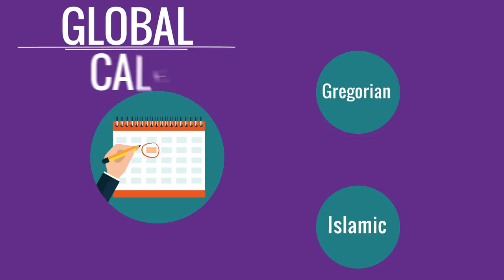SMART - School Management System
SMART Schools Management System - Web Based System

Yemensoft ERP , Ultimate ERP Solutions